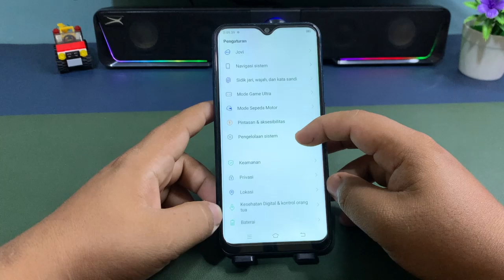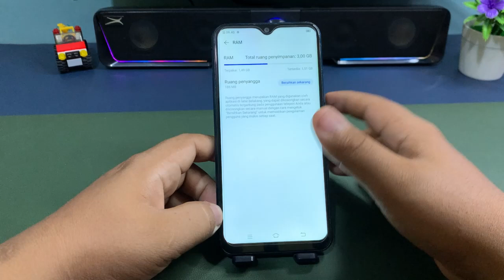Apakah Hp Vivo Y17 Bisa Ditambah RAM? Di Hp Vivo Y17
Berbahagialah selalu :)